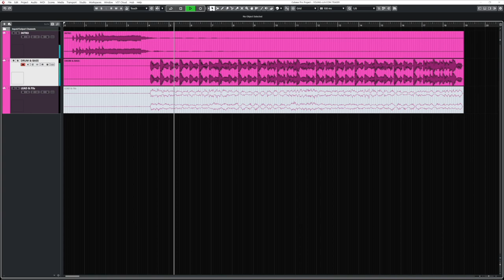STAYC 스테이씨 - YOUNG LUV.COM [Spoiler Teaser 2]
Let's support the goddesses of Stayc in their next Comeback 💕
Apoyemos a las diosas de Stayc en su proxmo Comeback 💕

Streaming on Bandcamp and Audius
Links:

Support Groove music to continue with dream of making music you can donate you want through Paypal so I can follow makes content and do it with more quality.

Bryan Nieves Mashup Music Videos